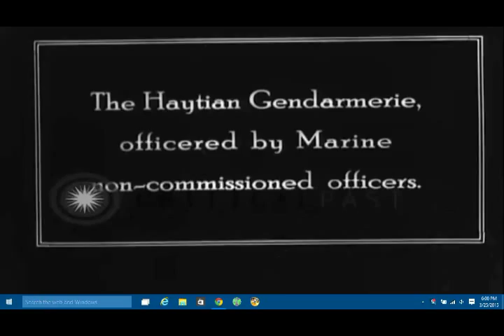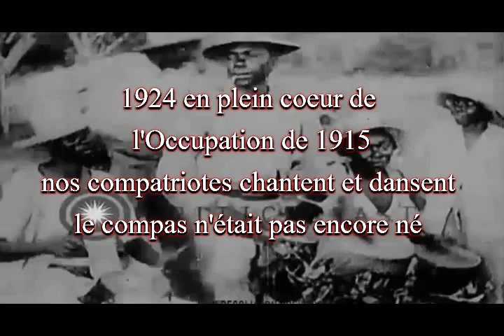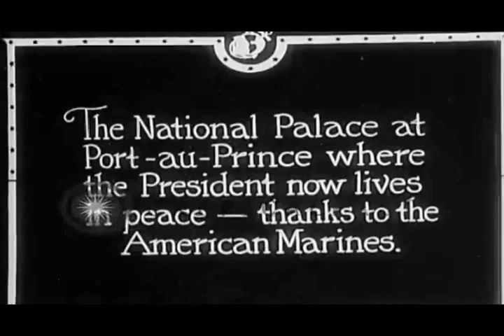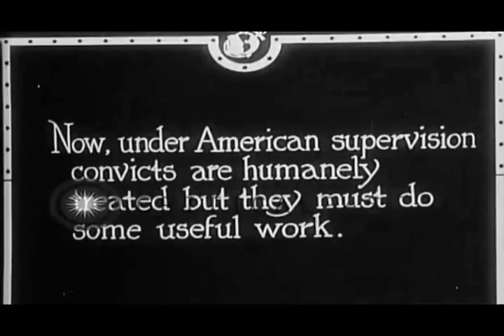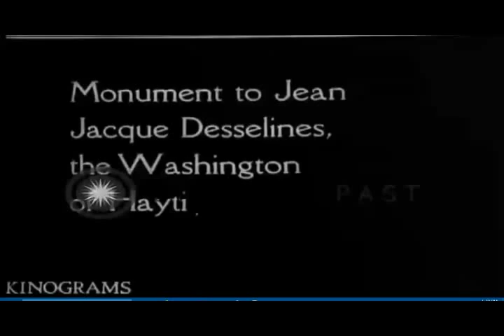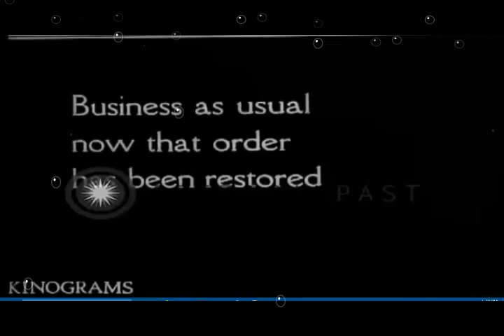Haiti, du temps de la présidence de Sudre Dartiguenave (1915-1922) !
Montage : cba